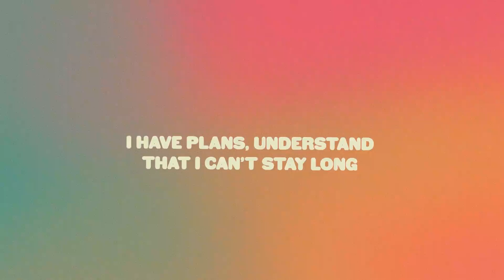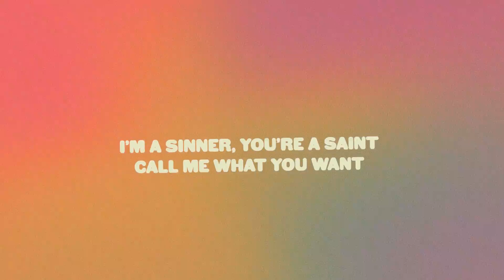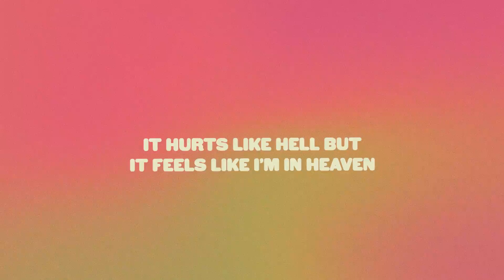PULL ME - KAYDEN (Official Lyric Video)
►WRITERS: KAYDEN
►PRODUCERS: KAYDEN
►CO-PRODUCERS: ADAM TURLEY
►MIX ENGINEERS: MATT HUBER
►PHOTO & VIDEO GRAPHICS: KATELYN HOFFMAN